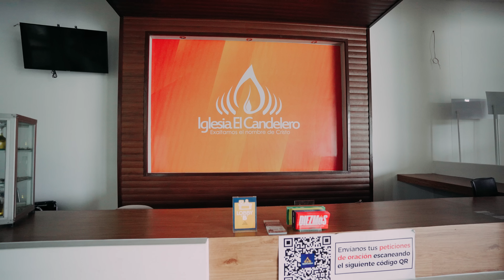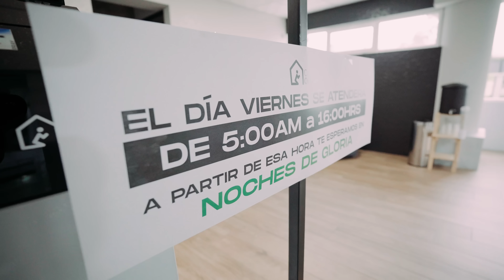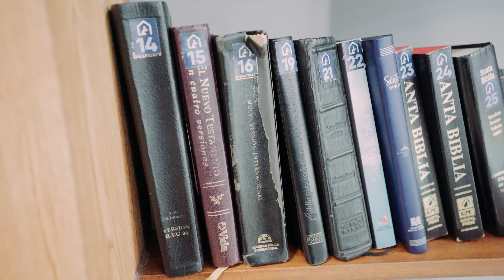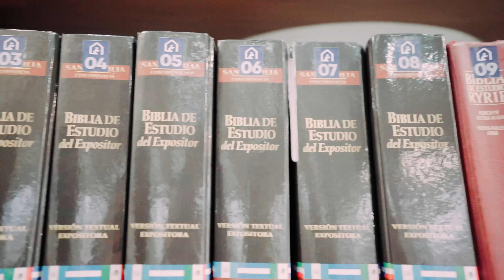NOCHES DE GLORIA SAN MARCOS - Detrás de cámaras PRIMER DÍA - Meli y Juan Diego Luna ft. La Bandita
Mi nombre es Juan Diego Luna y junto a mi esposa Melissa esperamos que a través de cada vídeo puedas encontrar ayuda y hacer crecer tu fe en Dios. Deseamos que Jesús pueda traer palabras de esperanza y paz a tu corazón.